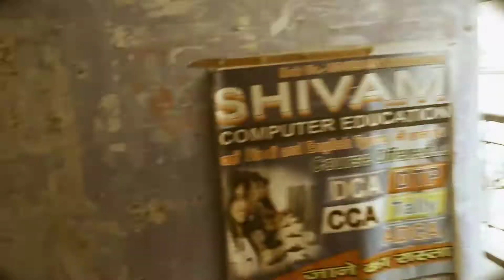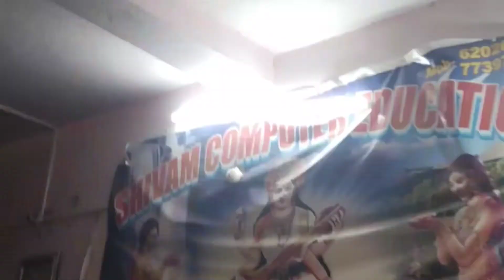ll Maja aa gaya ll🎈🎈🎉Dosto ke Birthday party me ll 2022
ll. Maja aa gaya Dosto ke Birthday day party me 🎈🎈🎈🎈🎊

@niraj s vlog272

suport  dosto pllz🙏🙏

niraj s vlogs

Thanku 🙏🏿🙏🏿🙏🏿🙏🏿🙏🏿